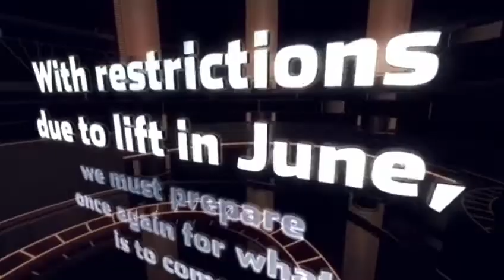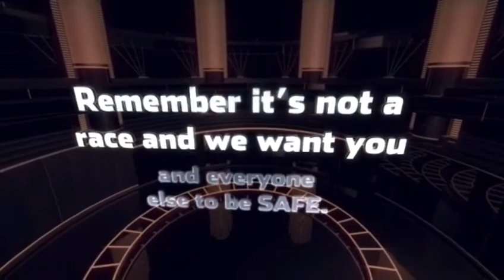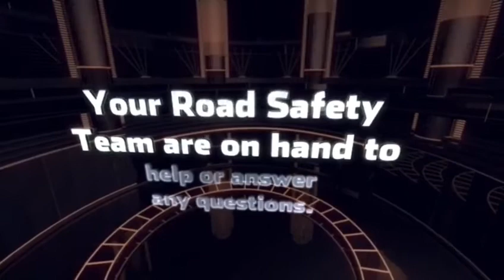May's Road safety Vlog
Video from Andrew Gifford